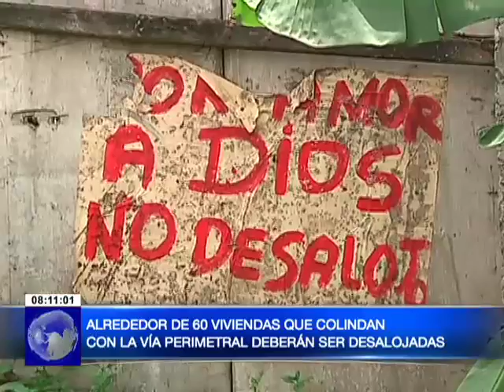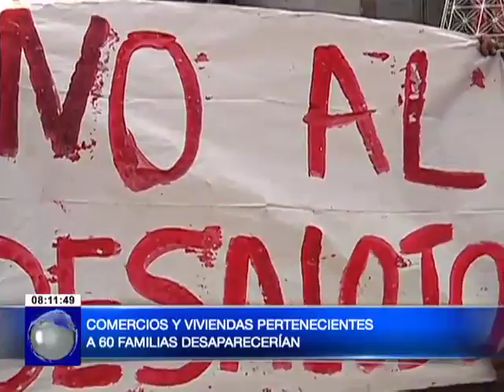Moradores del sector Coop. Pancho Jácome piden al Municipio de Guayaquil no ser desalojados